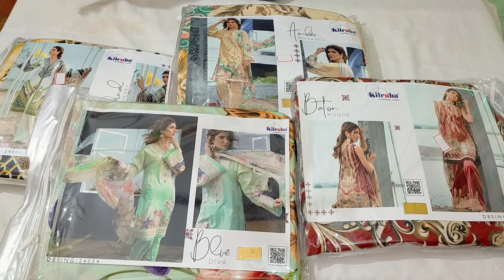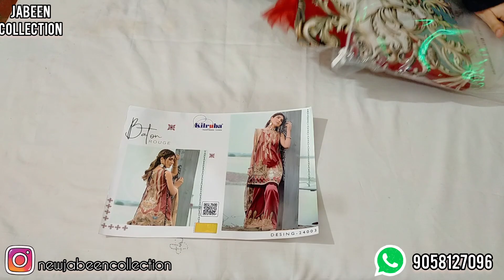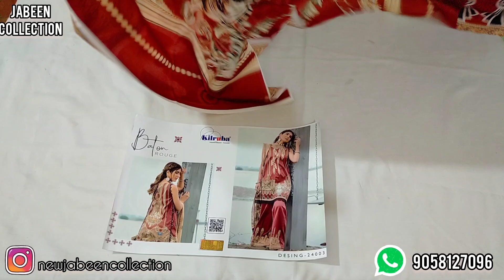FIRDOUS DIGITAL PRINT CONSEPT • LAWN COTTON • PRICE - 1050/ • WHAT'SAPP 9058127096 • MOST DEMANDED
Firdous lawn cotton
best quality

fabric details 👇

top - jam cotton with patches and digital print ✨
bottom - cotton with patches ✨
dupatta- chiffon with digital print ✨

price - 1050/-